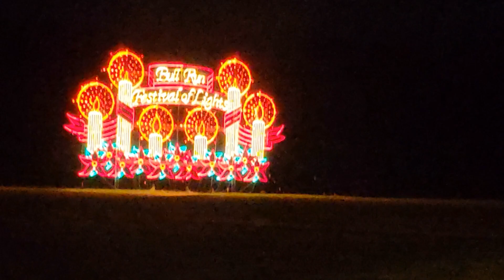Christmas Lights 2022